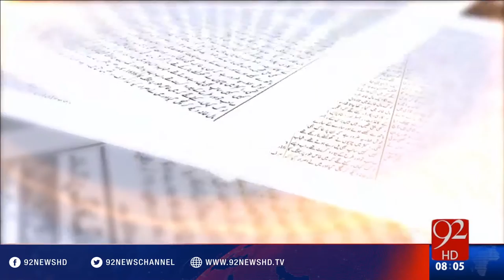Bakhabar Subh - 26-04-2016 - 92NewsHD